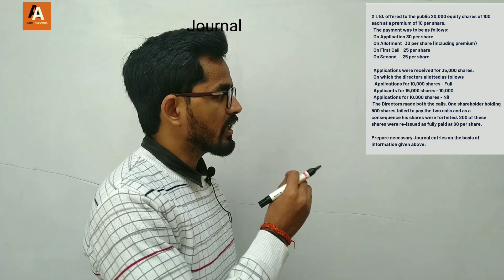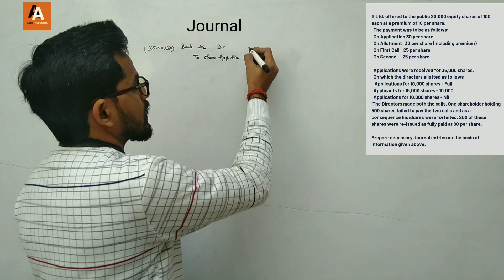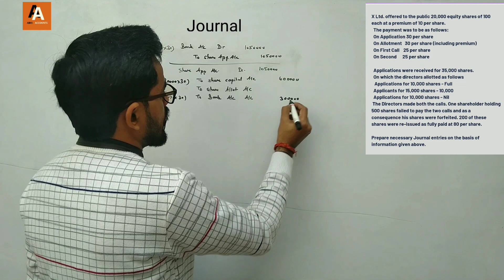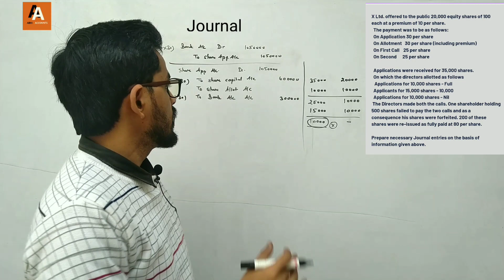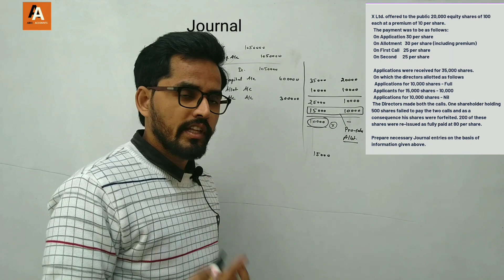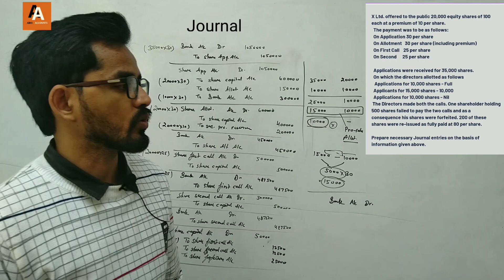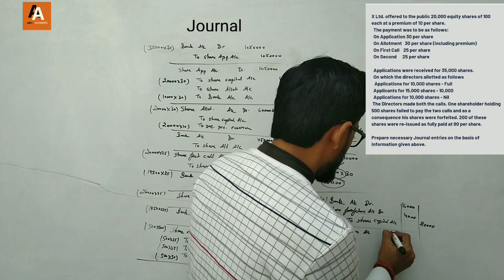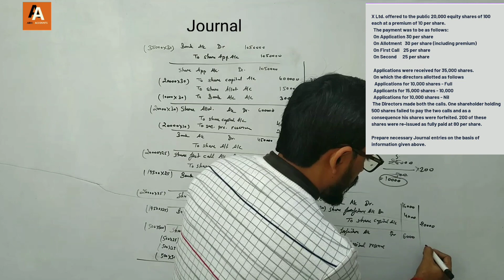PRO RATA AND FORFEITURE OF SHARE JOURNAL ENTRIES|| ISSUE OF SHARE||Abhiaccounts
PRO RATA WITH FORFEITURE JOURNAL ENTRIES||Issue of share class 12||Abhiaccounts

In this video I have discussed some journal entries related with pro rata and forfeiture of share. I discussed here ,the basic rules of journal entries in case of forfeiture of share. This video is specially for class 12.

We always try to give our best to boost your knowledge related with account . We will make sure to make you understand each and every topic well.